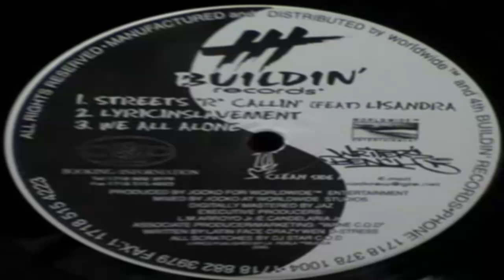We All Alone - COD Crew